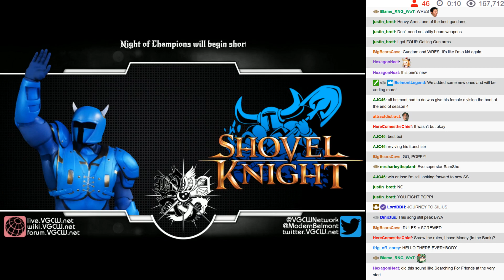BWA S7E7 - 00: Preshow